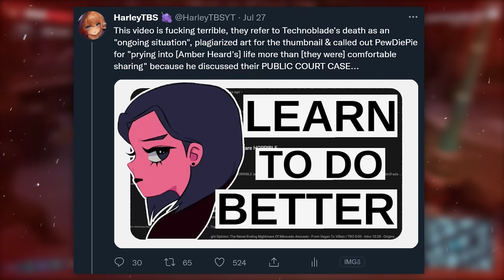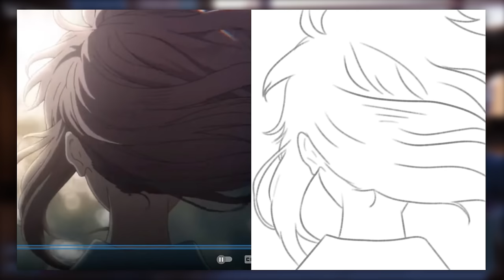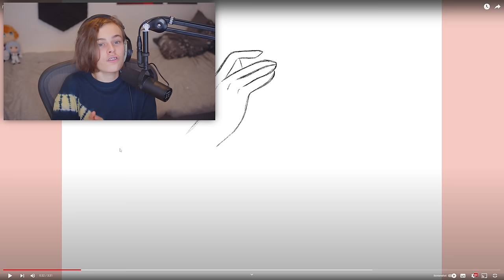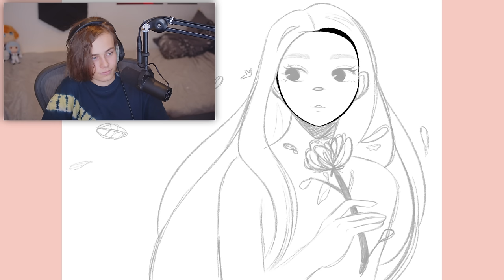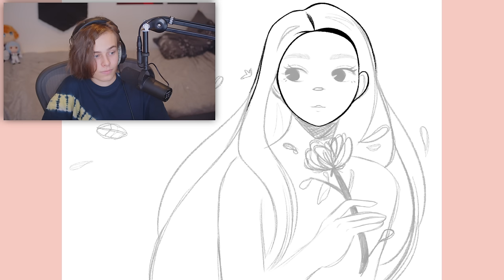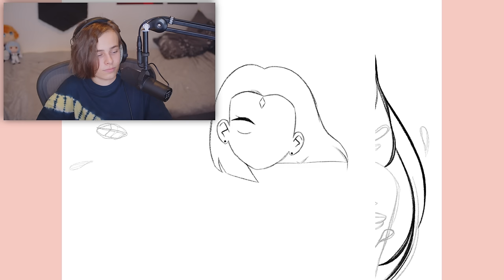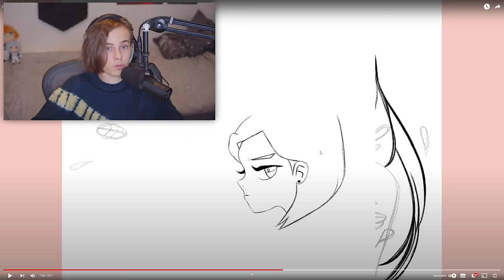Omnia *APOLOGISED* For TRACING Artwork & GATEKEEPING Trauma? (*EXPOSED* By Hopeless Peaches)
Omnia is a drama YouTuber I've discussed on the channel before, but nothing quite competes with their newest controversy... Surrounding tracing artwork from the anime "A Silent Voice", plagiarizing artwork from multiple other artists and more... Though, their apology for all of this might be even worse than the mistakes in the first place...

My thumbnail uses an exaggerated quote to represent Omnia's video because I feel it represented their failure to apologize or genuinely acknowledge wrongdoing...

►Art In Thumbnail: Omnia
►Game In Video: My face heheh